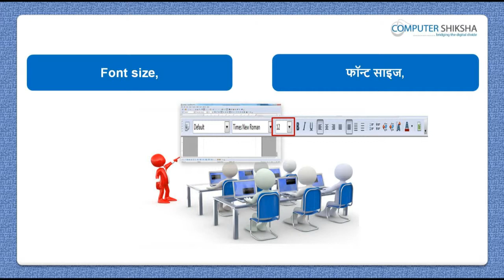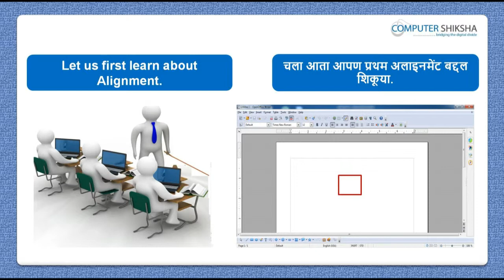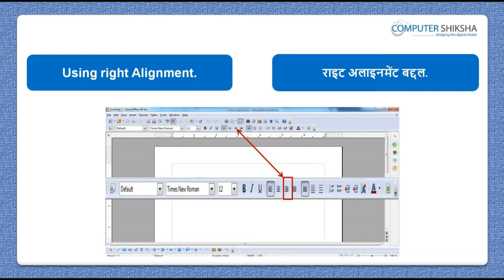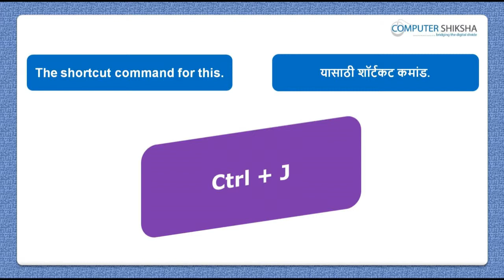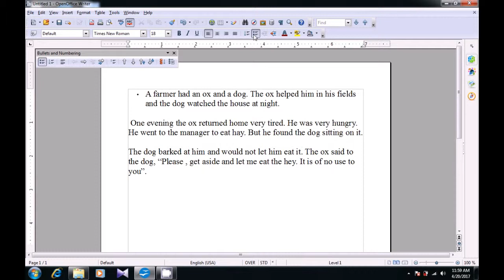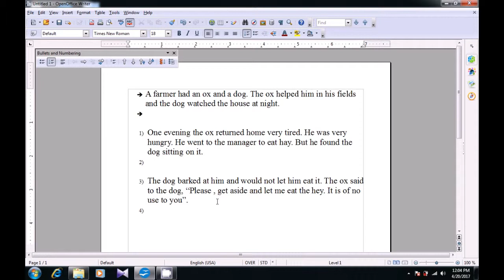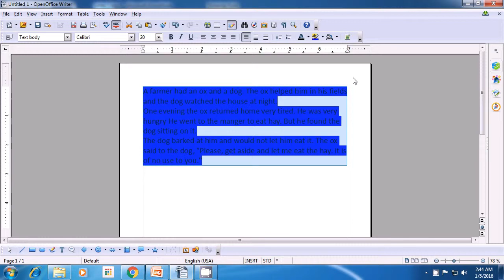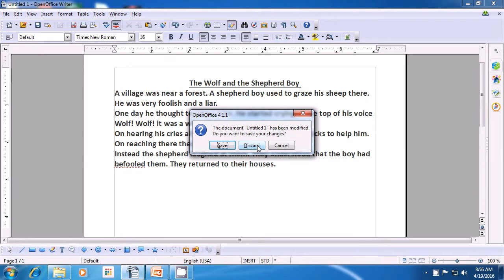Class 5 Open Office Writer 1 - Learn computers - Computer Education Online & Free (In Marathi)